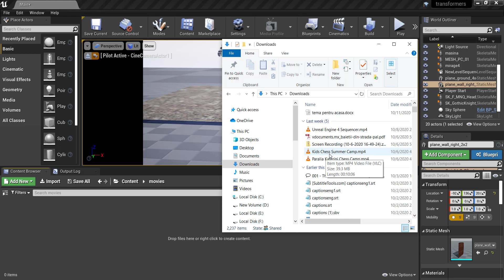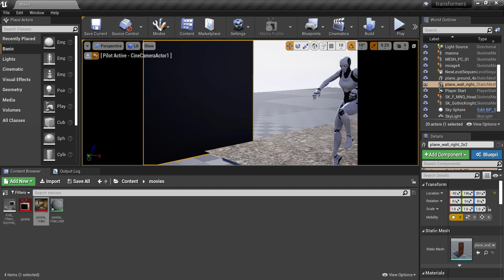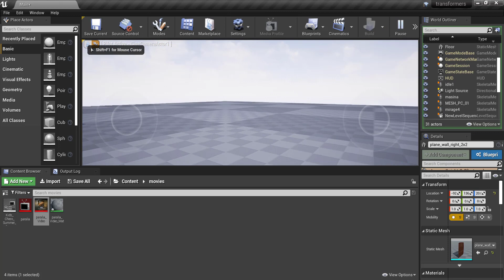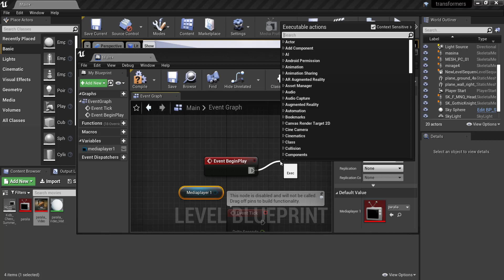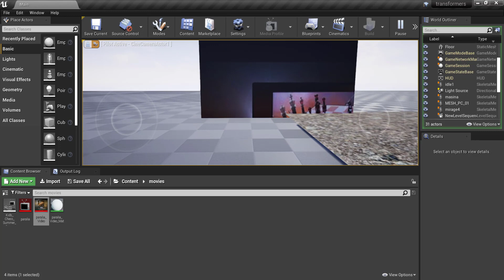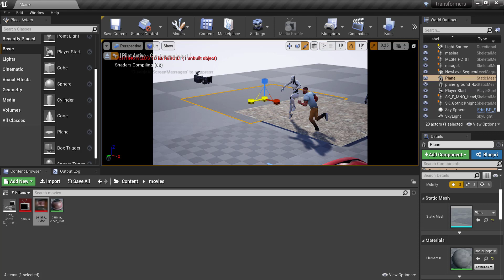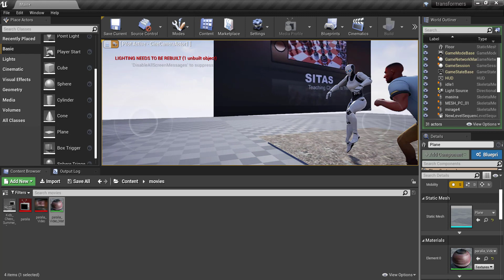Unreal Engine 4 Video Textures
UE4 Media Player